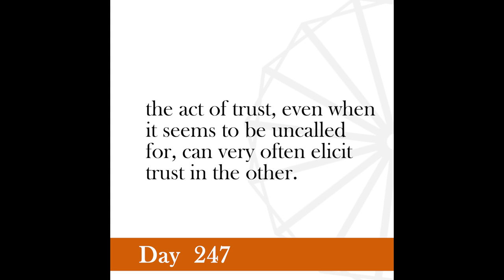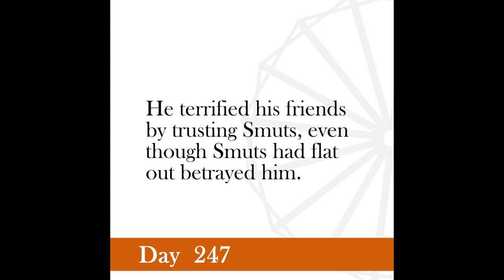Nonviolence Daily | Day 247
I believe in trusting. Trust begets trust.
-Gandhi, Young India, June 4, 1925